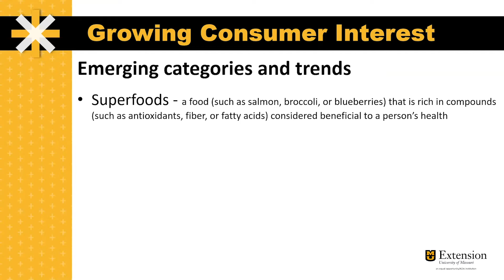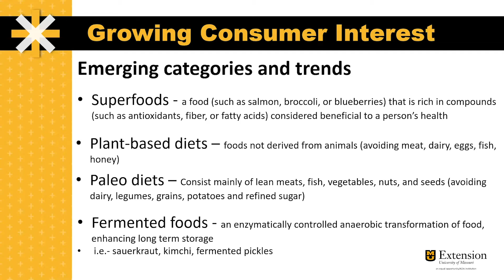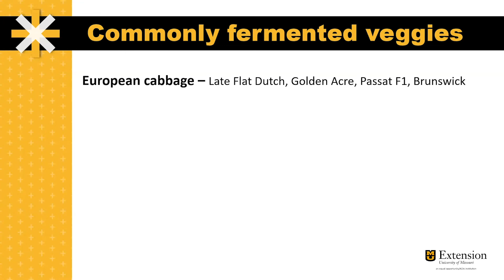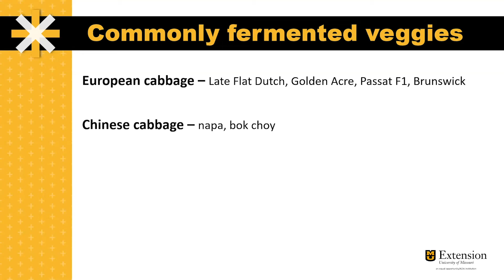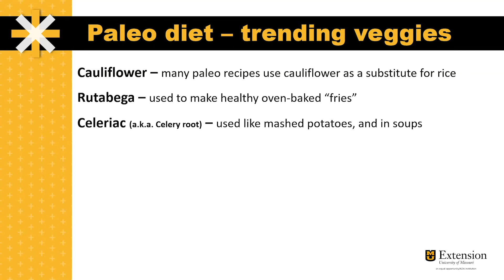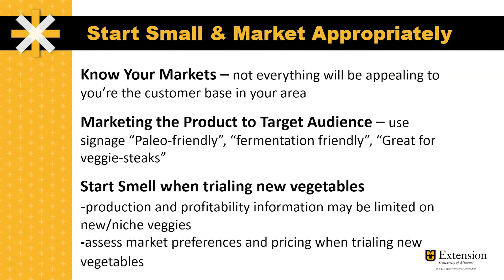Trending Vegetables for Market Farmers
Trending Vegetables for Market Farmers – Justin Keay